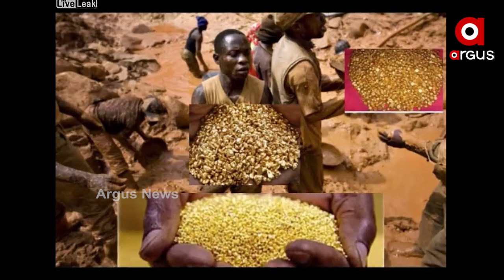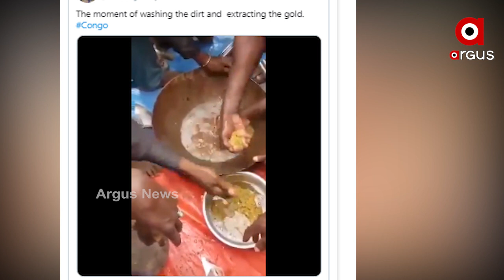ପାହାଡ଼ ଖୋଳିଲେ ମିଳୁଛି ସୁନା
ପାହାଡ଼ ଖୋଳିଲେ ସୁନା । ପାହାଡ଼ ସାରା ଭରି ରହିଛି ଏହି ଗାଢ଼ ହଳଦି ରଙ୍ଗର ଚକମକିଆ ମୂଲ୍ୟବାନ ଧାତୁ । ମୁଠାଏ ମାଟିରେ୯୦ ଭାଗ ଖାଂଟି ସୁନା । ସୁନା ଆବିଷ୍କାର ପରେ ପାହାଡ଼ ଖୋଳି ଘରକୁ ମାଟି ବୋହିନେଲେ ଗାଁ ଲୋକେ । ଘଟଣା ସ୍ଥଳକୁ ଛୁଟିଲା ଦେଶ ସାରା ଲୋକଙ୍କର ସୁଅ.